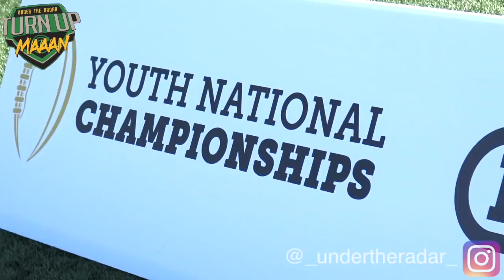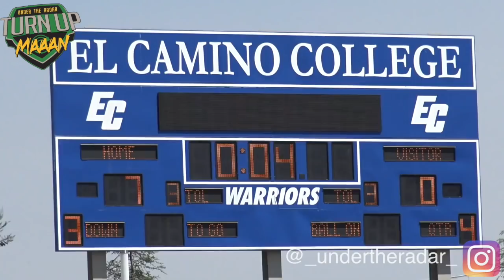🔥🔥 IE Ducks (Cali) vs Heir Football (Washington) 8U - Battle Youth National Championships 2018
🔥🔥 IE Ducks (Cali) vs Heir Football (Washington) 8U - Battle Youth National Championships PreSeason Playoffs  2018- UTR Highlight Mix